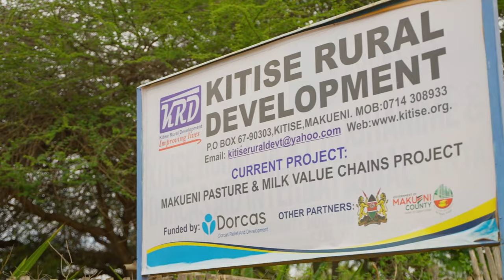Geef voor een nieuw begin | Steun mensen zoals Bernard en Margaret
Wat doe je als je oogst keer op keer mislukt en je koeien nauwelijks melk geven? Voor de Keniaanse boer Bernard was dit tot voor kort zijn dagelijkse realiteit. Er stond amper gras op zijn land en zijn koeien brachten niet veel melk op.

Gelukkig kreeg hij een nieuwe kans dankzij het Dorcas-programma voor boeren in Kenia. Bernard volgde trainingen en leerde te werken met gewassen en veesoorten die beter bestand zijn tegen het klimaat in Kenia. Dankzij deze nieuwe kennis geven zijn koeien nu meer melk en mislukken de oogsten niet meer.

Mensen in kwetsbare situaties helpen met een nieuw begin. Dat doen we niet alleen voor Bernard, maar ook voor Abdel uit Egypte. Ondanks een beperking aan zijn ogen durft hij weer alleen op straat te lopen. En voor Ioana uit Roemenië. Dankzij een beroepstraining heeft ze haar talent voor naaien ontdekt en is ze weer helemaal opgebloeid.

Er zijn nog veel meer mensen die net als Bernard, Abdel en Ioana een nieuw begin willen maken. Dat kunnen ze niet alleen. Daar hebben ze onze en uw steun voor nodig.

Doet u mee? Geef dan voor een nieuw begin voor mensen in nood!